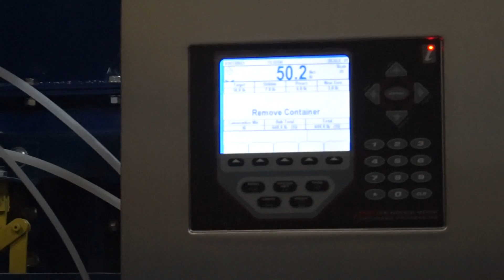8020 test Jan 21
Test of the 8020 impeller bagger - Jan.27, 2021